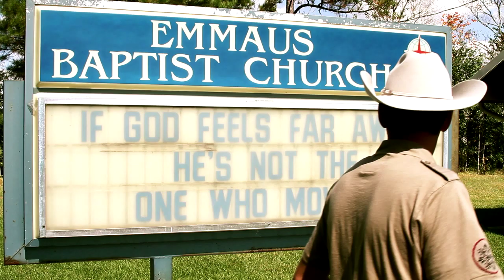Back to You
"Back to You" is a music video featuring Christian Country Artist Hunter Erwin.